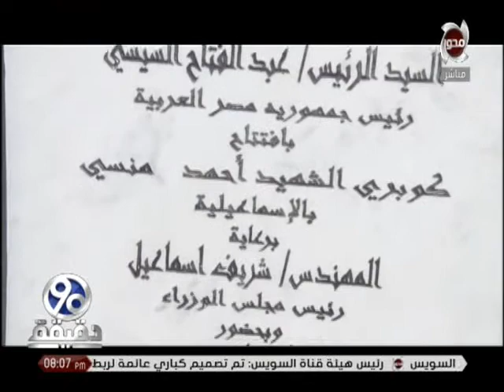90 دقيقة | كاميرا 90 دقيقة ترصد أجدد المشروعات القومية بقناة السويس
90 دقيقة | كاميرا 90 دقيقة ترصد أجدد المشروعات القومية بقناة السويس